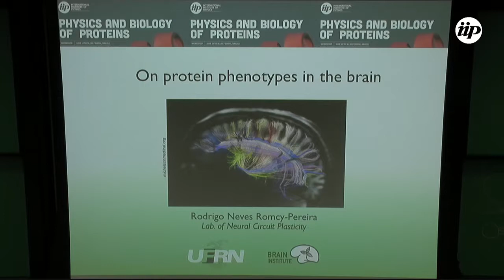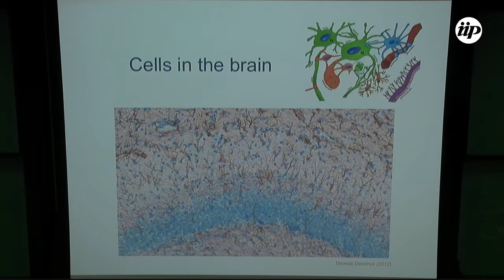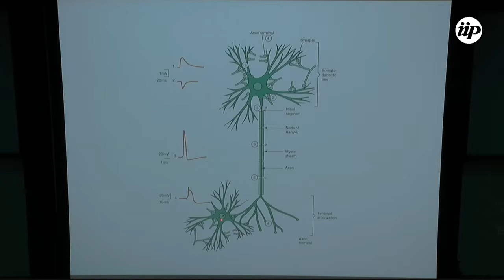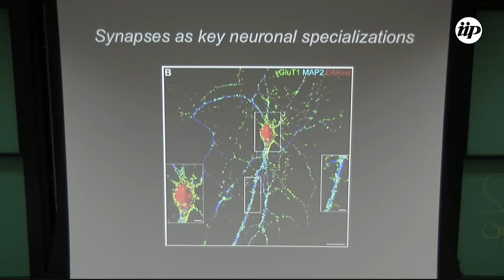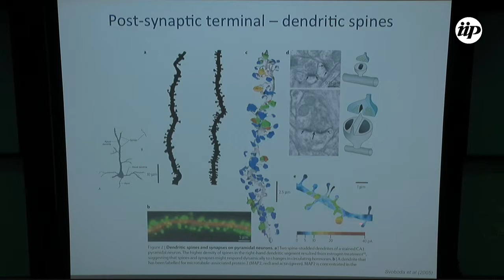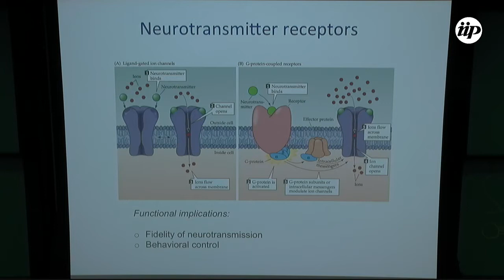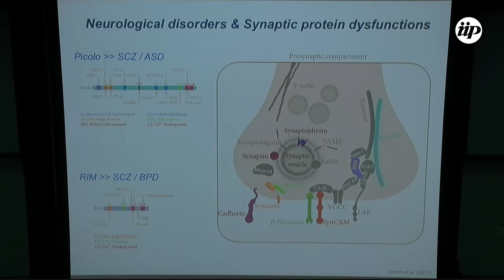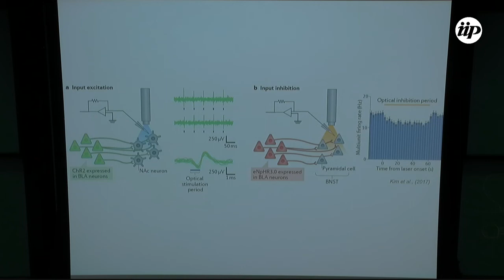On protein phenotypes in the brain: evolutionarily selected and engineered - Rodrigo Romcy Pereira